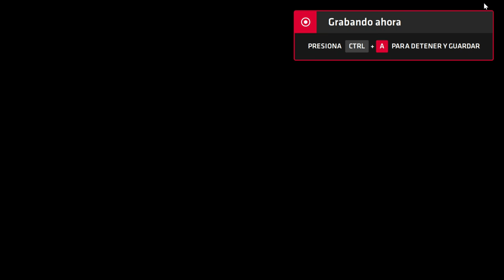Neptune777 Forza MAX New Generation 2020 08 27 8